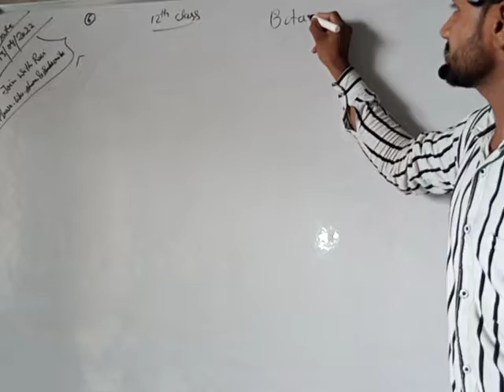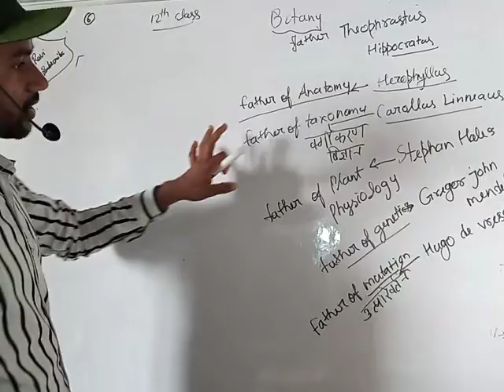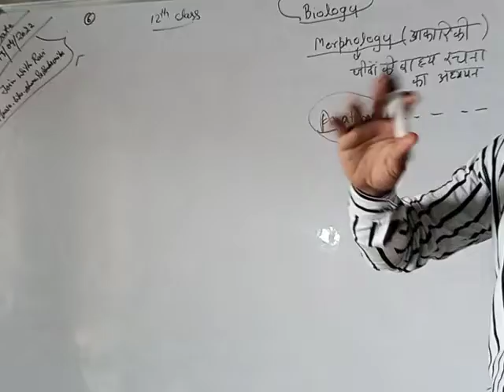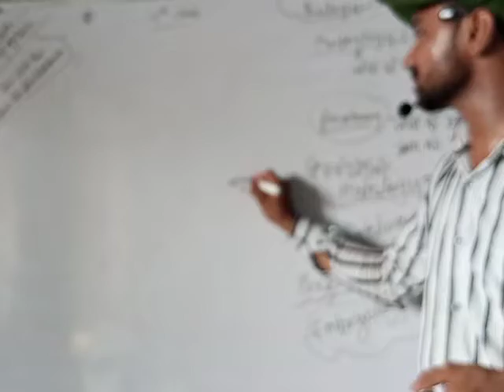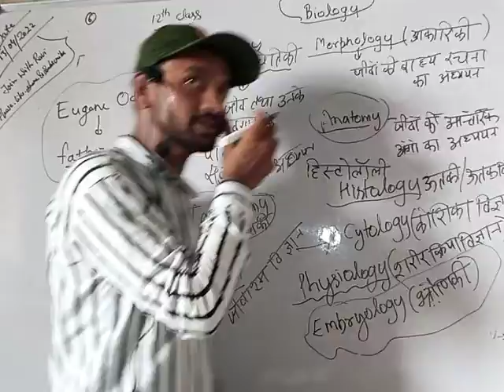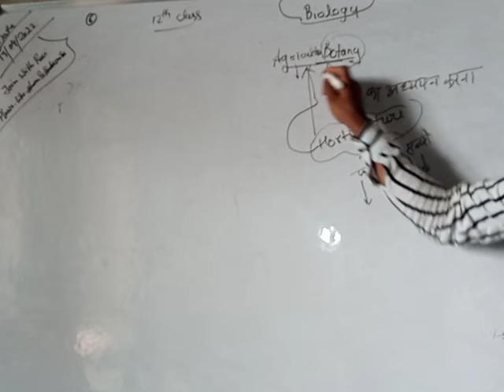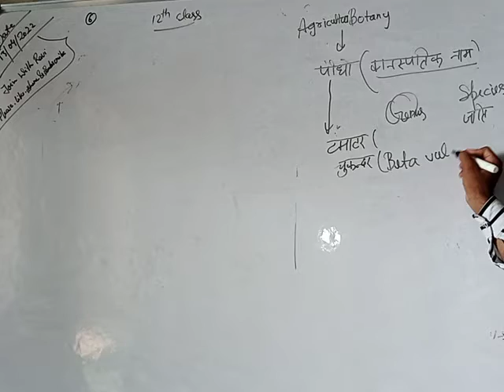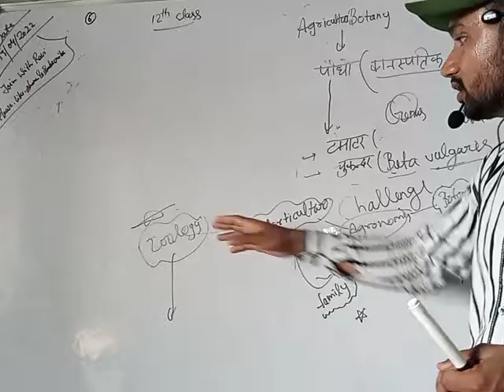12 th class for upcatet,bhu (agriculture botany)